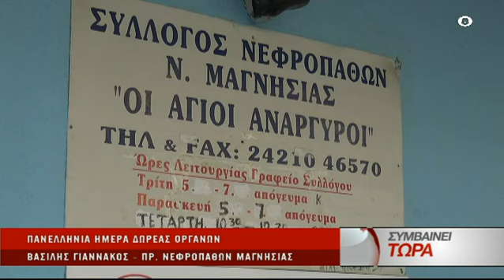O πρόεδρος Συλ. Νεφροπαθών Μαγνησίας «Οι Αγιοι Ανάργυροι» Βασίλης Γιαννάκος στον Astra 01/11/2023